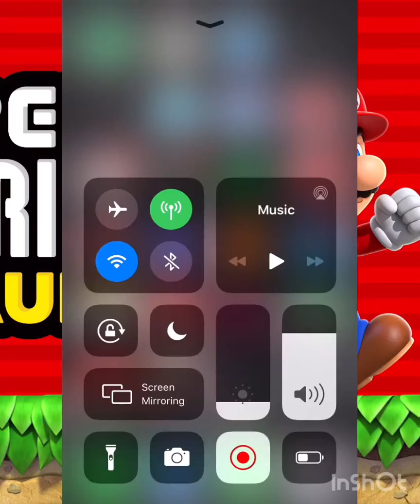Super Mario run